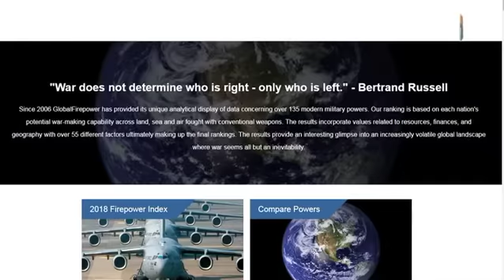देखिए, भारतीय सेना के सामने पाकिस्तान की क्या हैसियत है | Bharat Tak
भारत को बार-बार परमाणु हमले की धमकी देनेवाले पाकिस्तान की असलियत दुनिया के सामने आ गई है। परमाणु बम की गीदड़भभकी देनेवाले पाकिस्तान दुनिया के सैन्य ताकवर देशों की लिस्ट में भारत के सामने कहीं भी नहीं टिकता है। दुनिया के देशों की सेनाओं और रक्षा शक्ति का आकलन करने वाली संस्था ग्लोबल फायर पावर के मुताबिक, भारत सैन्य ताकत के मामले में दुनिया में चौथे नंबर पर है, जबकि पाकिस्तान 13वें नंबर है। ग्लोबल फायर पावर ने सैन्य ताकत के मामले में साल 2017 के अपने विश्लेषण में 133 देशों को शामिल किया है। इस सूची में हथियारों और बुनियादी सैन्य सुविधाओं के लिहाज से भारत सिर्फ अमेरिका, रूस और चीन से पीछे है, जबकि फ्रांस और ब्रिटेन से आगे है। बता दें कि ग्लोबल फायर पावर ने सैन्य ताकत पर अपने विश्लेषण में परमाणु हथियारों को शामिल नहीं किया है। इसमें रक्षा बजट, सैन्य संसाधनों, प्राकृतिक संसाधनों, उद्योगों, भौगोलिक सुविधाओं और उपलब्ध जनशक्ति को शामिल किया गया है।